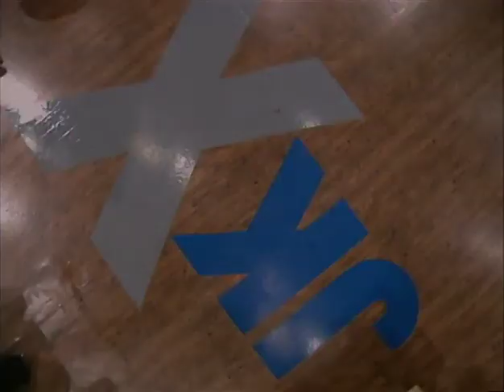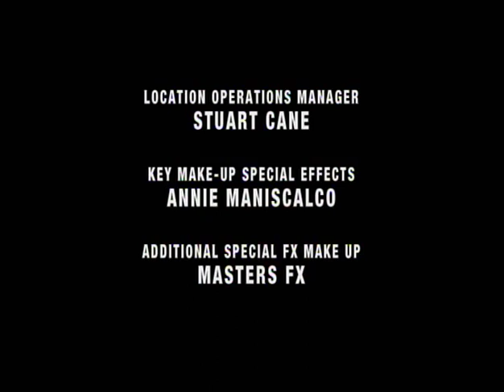The Jamie Kennedy Experiment S02 E20 Full Episode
Season 02 Episode 20 Full Episode
Valet-Rat in trunk, Star Trek, Personal trainer, Fundraiser-mark 3